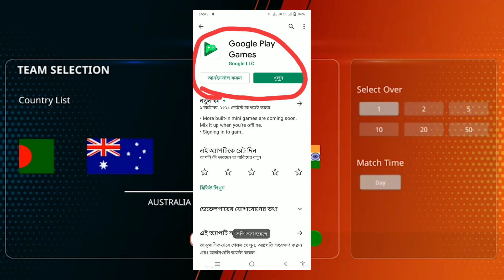Howzat Mushi The Dependable in Playstore | কিভাবে Sign in করবেন Howzaat Mushi The Dependable T20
Howzat Mushi The Dependable গেম Playstore আসছে কিভাবে Download করবেন । Howzaat Mushi The Dependable

Howzat Group

Howzaat- Mushi The Dependable Game Page

Howzat mushi The Dependable কখন আসবে? । Howzaat Mushi The Dependable গেম Download Link

Howzat Mushi The Dependable Gameplay আপনি কিভাবে খেলবেন। Howzaat Mushi The Dependable | Howzat Mushi

Howzat Mushi The Dependable সবার আগে Download করুন । Howzaat Mushi The Dependable Game 2021

Howzat Mushi The Dependable Game খেলতে কত GB RAM লাগবে? | Howzaat Mushi The Dependable

Howzat Mushi The Dependable Gameplay | Howzaat Mushi The Dependable কিভাবে Download করবেন?

Howzat Mushi The Dependable কিভাবে Download করবেন । Howzat Mushi The Dependable Game 2021

Howzaat : Mushi The Dependable Game | Bangladeshi Cricket Game 2021 | Mushfiqur Rahim Game 2021

Livestream Channel

Group

Page

Music